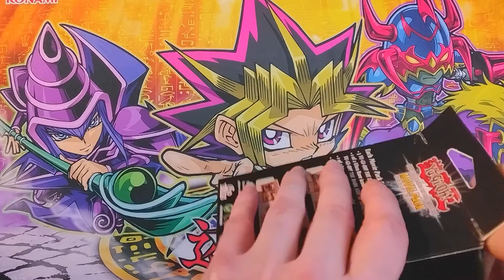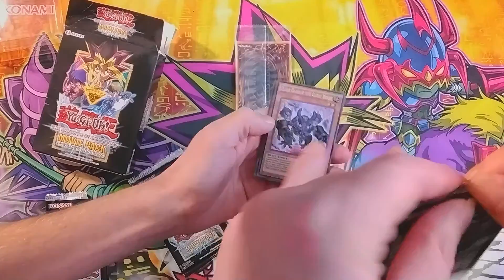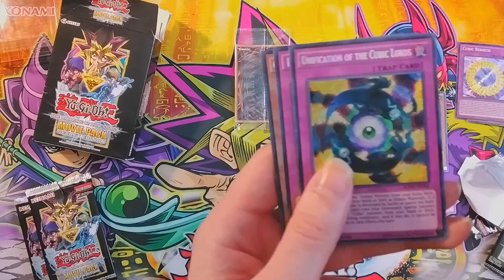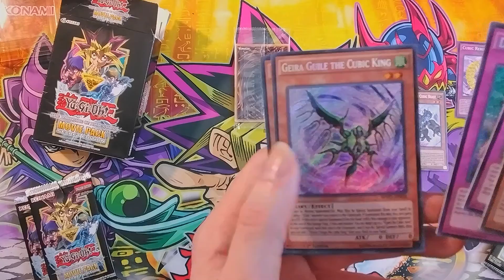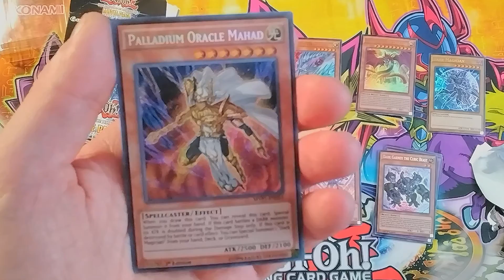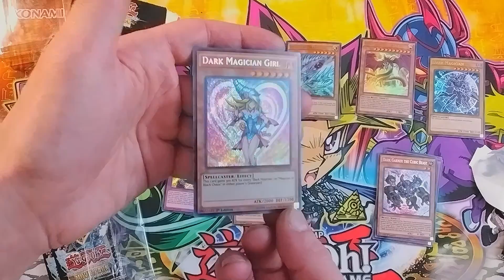Ben's Yu-Gi-Oh! the Dark Side of Dimensions Secret Special Edition Opening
Ben waited weeks for this Special Edition to arrive.
Will he pull what he hopes for?